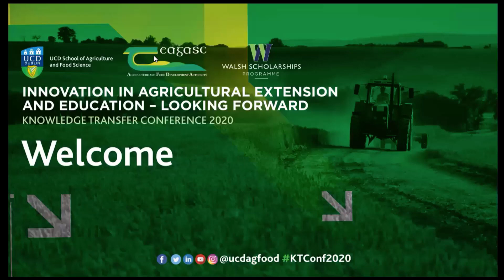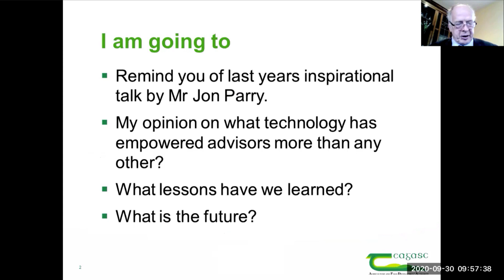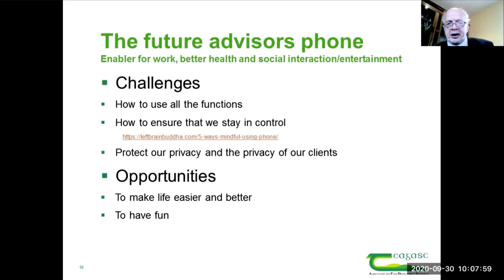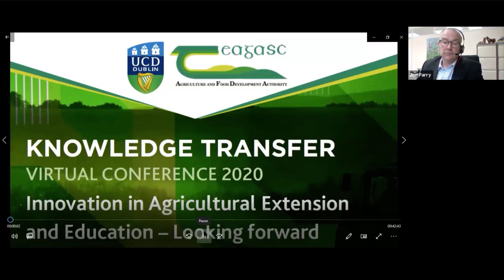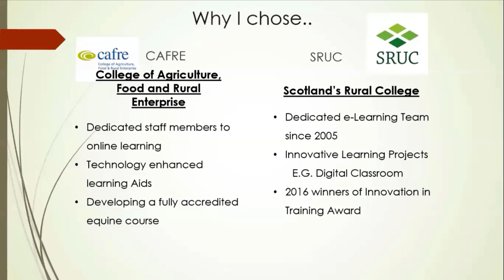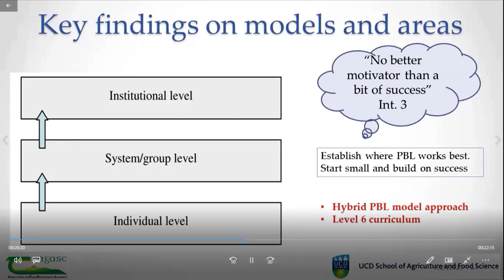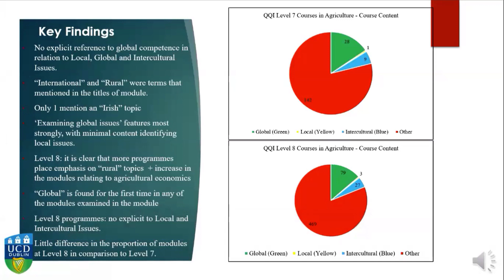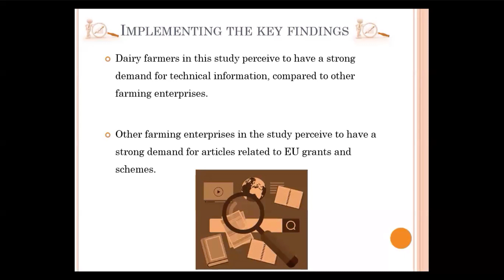UCD Teagasc KT Conference 2020 - Opening & Session 1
Conference opening & Keynote address
- Prof. Gerry Boyle – Director, Teagasc
- Prof. Tom Kelly – Head of Knowledge Transfer, Teagasc

Session 1
Opportunities & Challenges in agricultural education